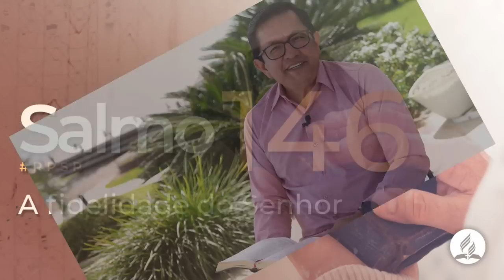Salmos 146 - Reavivados Por Sua Palavra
Ele reina para sempre, a partir de agora podemos viver os princípios do seu reino com a esperança de seu breve retorno para procurar seus entes queridos.